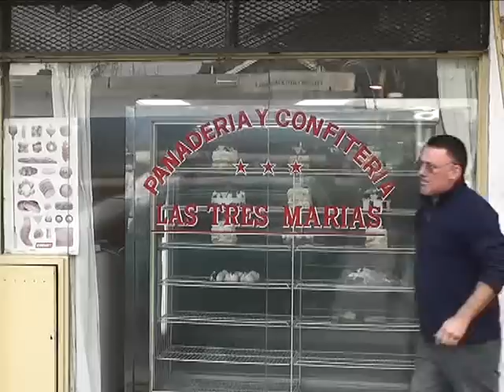ROBO EN SUPERMERCADO Y PANADERIA